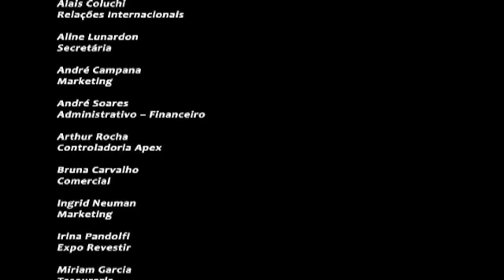Fórum Tecnargilla -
Fórum Tecnargilla no 10º Fórum Internacional de Arquitetura e Contrução - 2012